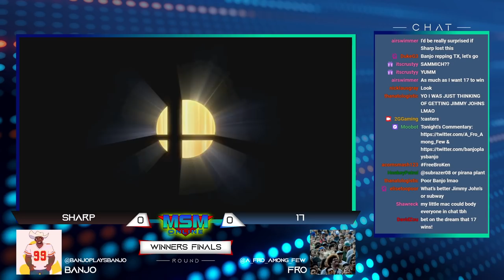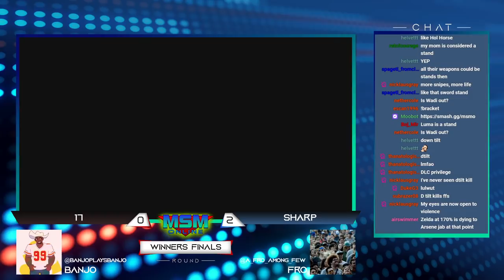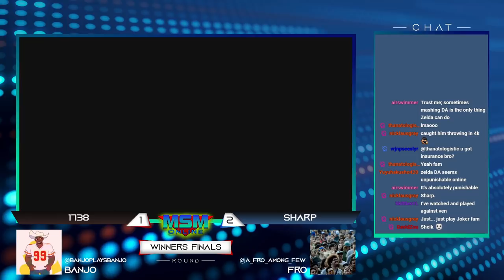MSM Online 49 - Sharp (Joker) Vs. 17 (Zelda) - Winners Finals